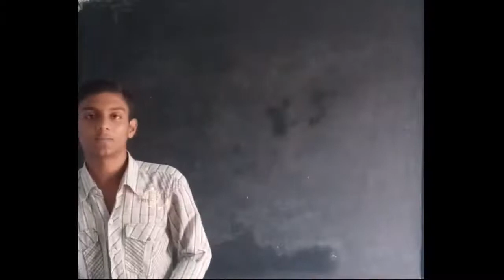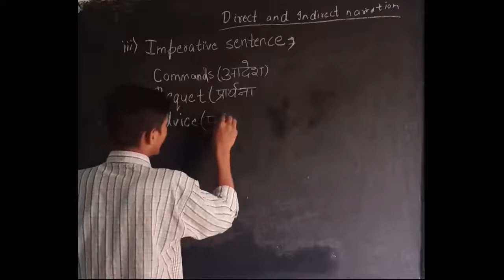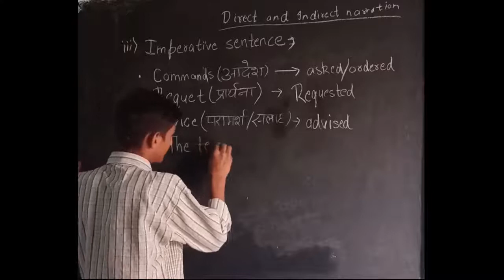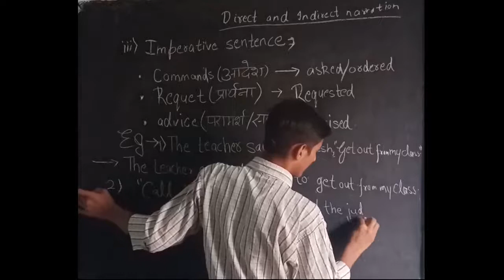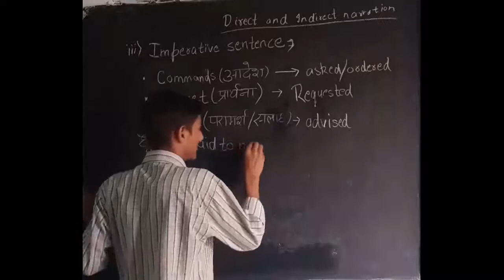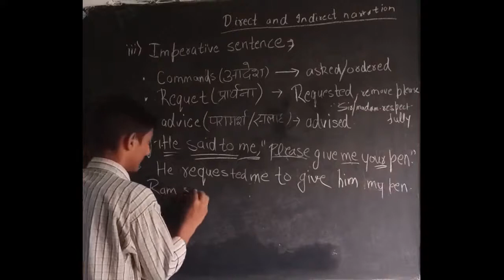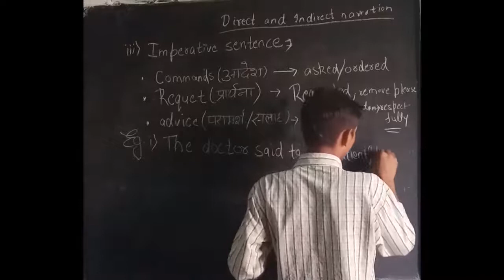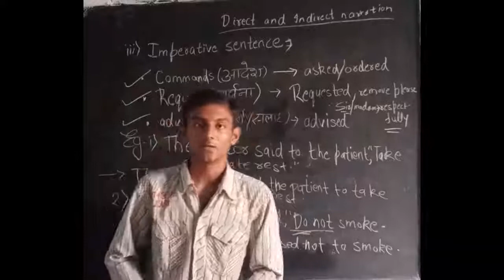DIRECT AND INDIRECT NARRATION PART 04 BY ANURAG SIR FOR ALL EXAMS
STUDY WITH TIWARI JI

IN THIS VIDEO WE HAS BEEN TAUGHT ABOUT DIRECT AND INDIRECT NARRATION.